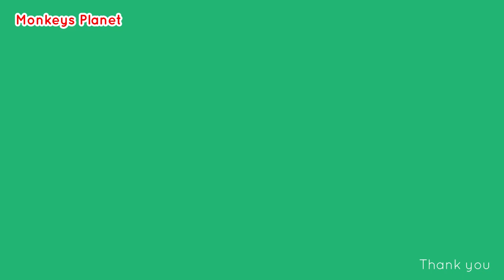Poor grandma Annie so thin, Annie is eating cucumber by hungry, We always gave some food to her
hello! every body that watching my videos. Now I want to show new update : Poor grandma Annie so thin, Annie is eating cucumber by hungry, We always gave some food to her.